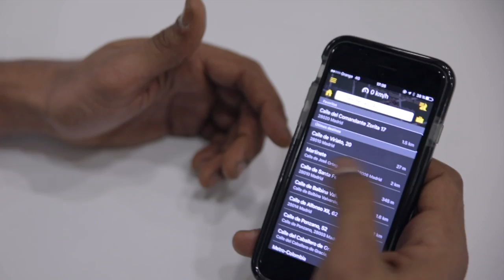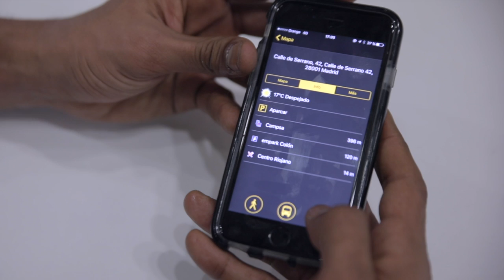ISDI | Tecnología para la Accesibilidad con Enhamed - Explicando Navigon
Queremos acercarte el mundo de la tecnología para la accesibilidad. Enhamed nos explica por qué ha elegido Navigon, la app que le ayuda en su día a día para llegar a cualquier lugar.